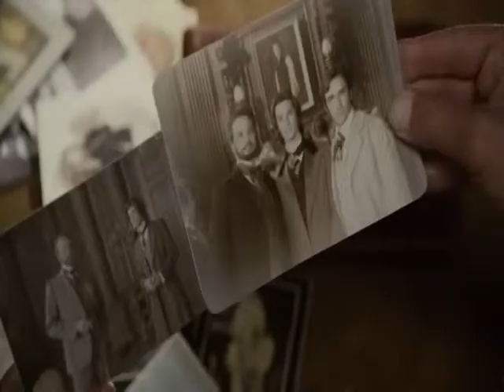Dorian Gray/Sibyl style Twilight trailer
I think you'll like it :)

Ed - Dorian
Bella - Sibyl Vane
James - James Vane
Bella's father - Henry